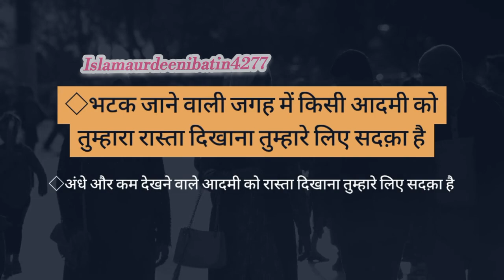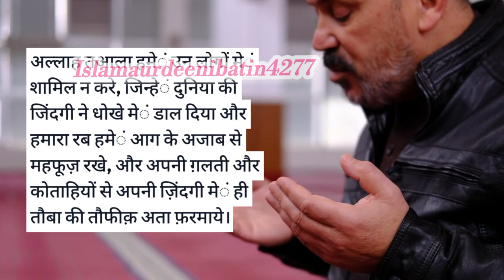बिना पैसे दिए ही सदके का सवाब